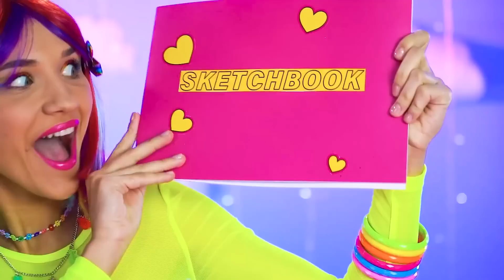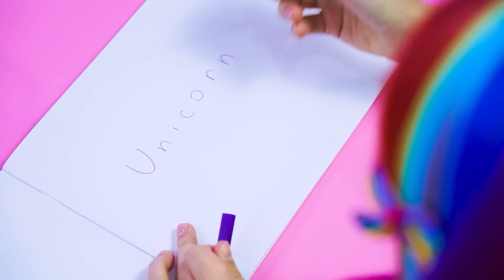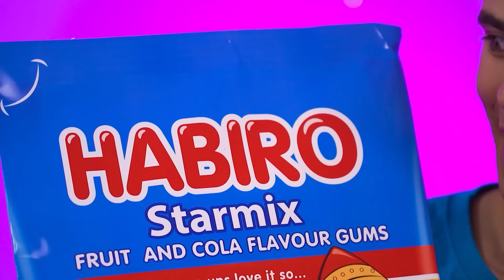Gökkuşağı Tatlıların Mücadelesi | RATATA POWER’dan Sadece 1 Renk Yiyeceklerle Mukbang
Sadece tek renk yiyecekler kullanarak en lezzetli tatlıyı yaratma çabası sonunda gerçek bir mutfak büyüsüne dönüşüyor. Mordan kırmızıya her renk tonunun kendine has bir lezzet patlaması vardır. O halde siz de katılın ve bizi bu heyecan verici gökkuşağı tatlı mücadelesinde izleyin!